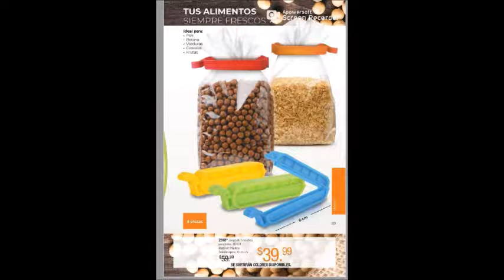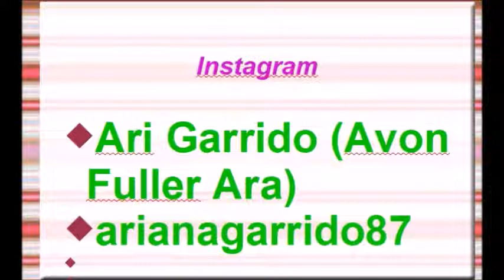CATÁLOGO JADE CAMPAÑA 19